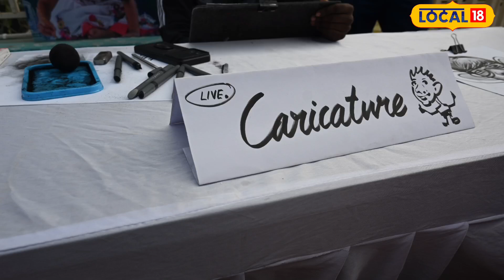cartoon artist ଚିତ୍ର ଦେଖି ସବୁ ଆଶ୍ଚର୍ଯ୍ୟ bhubaneswar news